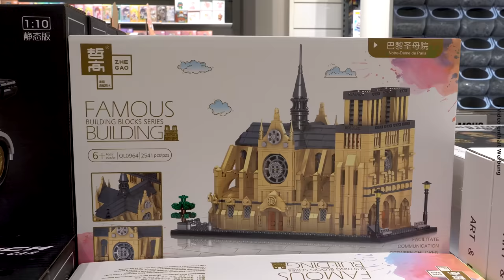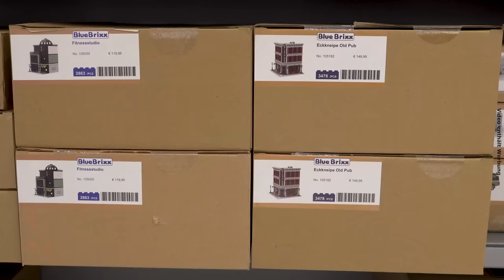Angebote, Neuheiten & ein Rundgang in Saarbrücken!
Alle Infos zu unserer Neueröffnung in der Europa-Galerie in Saarbrücken! Wir eröffnen am 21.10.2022 um 9:30 Uhr und es erwarten Euch spannende Eröffnungsangebote!

Im Video präsentieren wir Euch unser Team, unsere Neuheiten und zusammen mit Philip machen wir einen kleinen Rundgang durch den Laden. Kommt vorbei!

== Kapitel ==
00:00 Saarbrücken wir kommen!
00:21 Der Weg zum Store
01:02 Sonderangebote im Store
01:54 Star Trek Neuheiten
02:01 Cobi Neuheiten
02:28 Alessandro & Aufgebaute Sets im Store
02:55 BlueBrixx Neuheiten
03:22 Store-Rundgang
04:19 Unser Team - kommt vorbei!